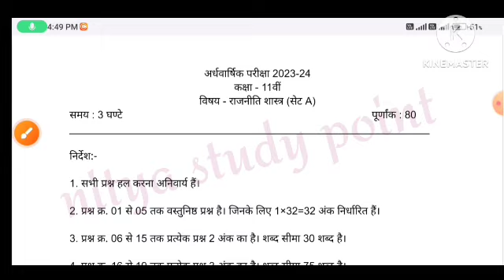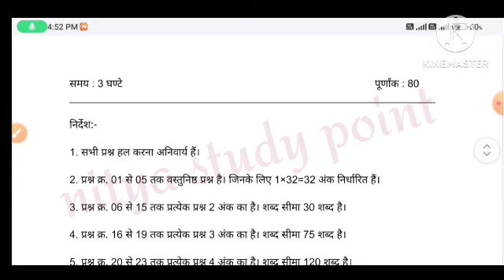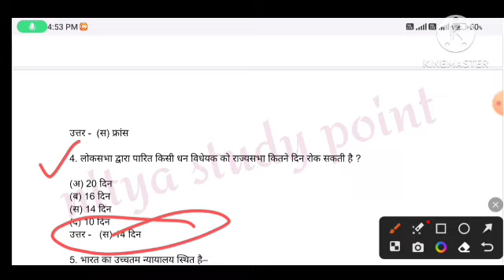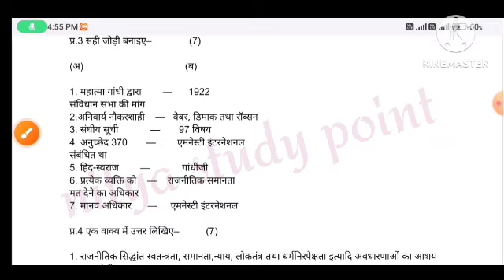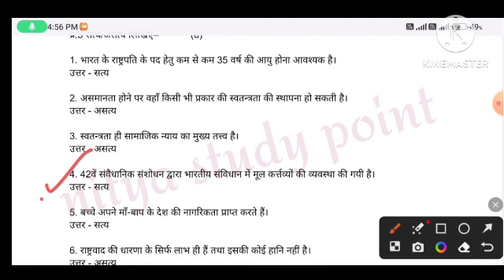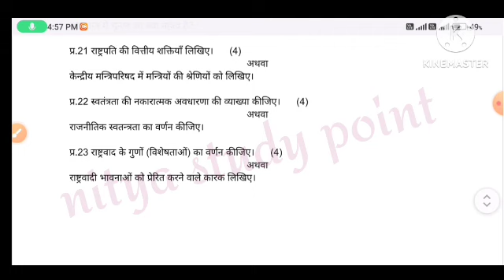MP Board class 11th political science ardhvaarshik paper / कक्षा 11 राजनीति शास्त्र अर्धवार्षिक पेपर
class 11th rajniti shastra ardhvarshik paper 2023 mp board / अर्धवार्षिक परीक्षा 2023 राजनीति शास्त्र पेपर / half yearly class 11th rajniti ka paper ardhvaarshik 2023 / class 11th political science half yearly paper 2023 class 11th rajniti ardhvaarshik paper 2023 mp board / अर्धवार्षिक परीक्षा 2023 राजनीति शास्त्र पेपर